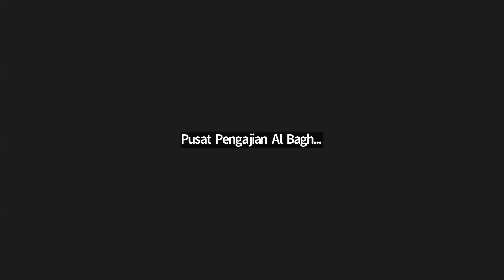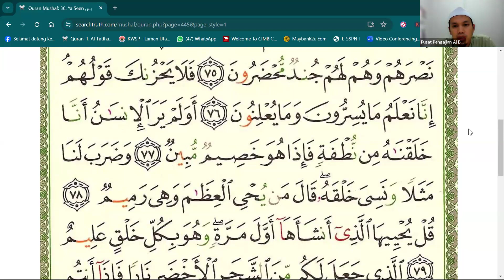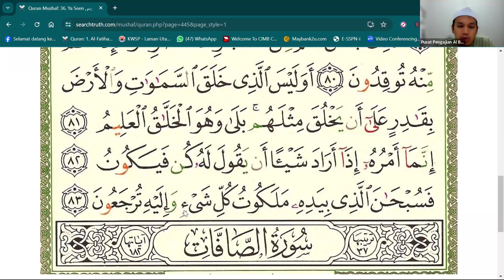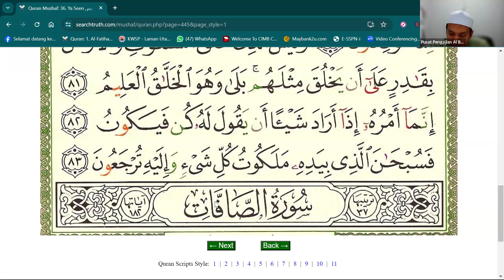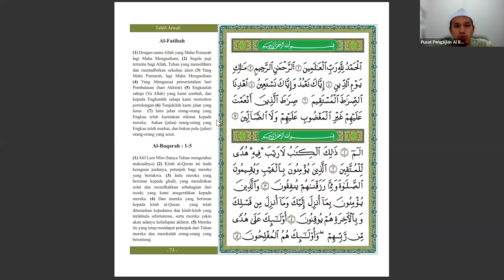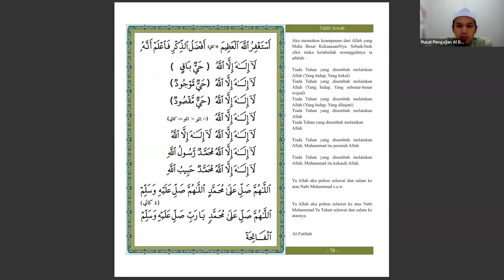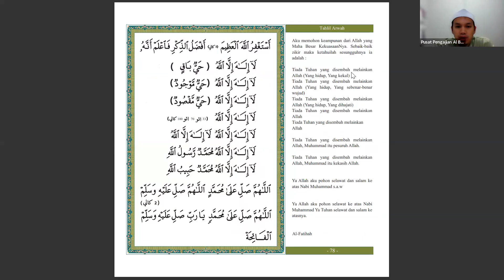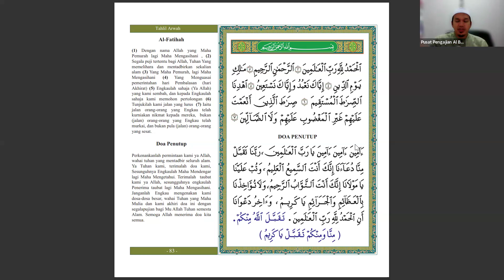19-07-2024 | BACAAN SURAH YASIN, TAHLIL & DOA SELAMAT MINGGUAN | BIMBINGAN UST AIZAT